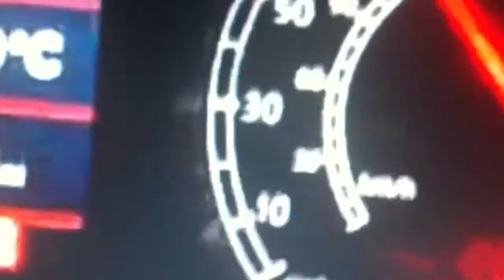Shipping movie preview